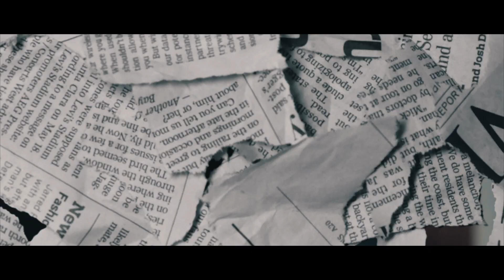Trap Boy Twin - Save Your Life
@iamtrapboytwin - Save Your Life Video